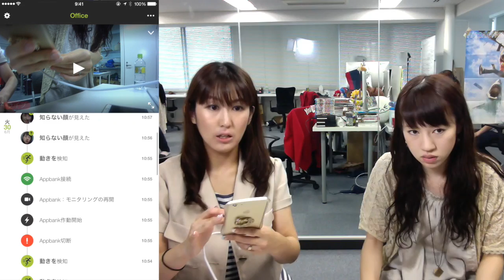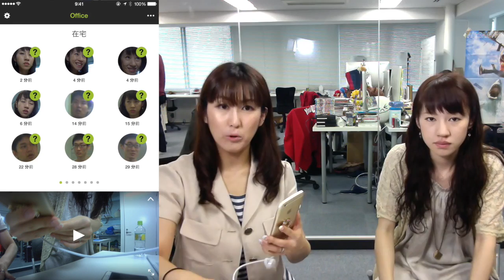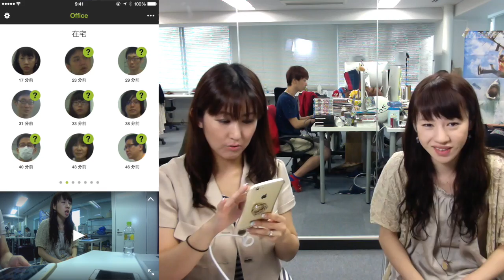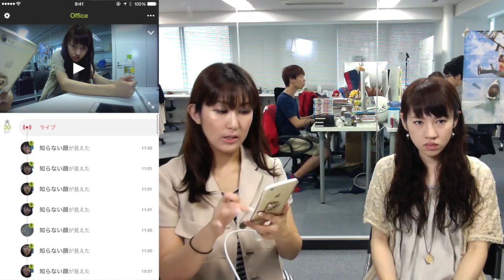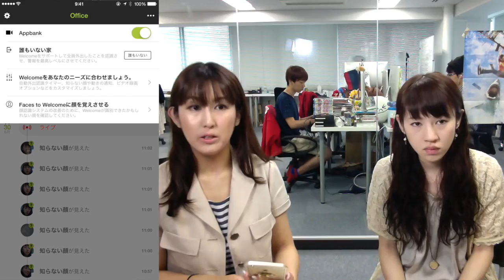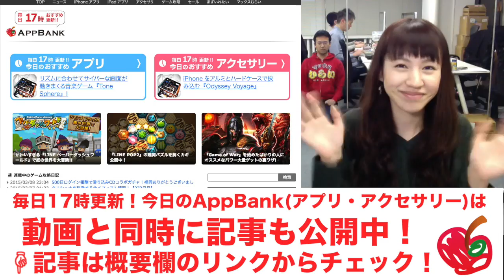顔認識システムで不在時も安心！スマートホームカメラ Netatmo Welcome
記事へコメントを書くと素敵なプレゼントが当たるかも！

▼「顔認識システム搭載 スマートホームカメラ Netatmo Welcome」購入はこちらから

編集：栗城

▼自転車箱根ロケ 生中継 放送ページはこちら！

▼旅ロケ動画はこちら！

iPhoneの方...
Androidの方...

関連リンク
▼AppBank
▼パズドラ攻略アプリ
iPhoneの方...
Androidの方...
▼パズドラ屋アプリ
iPhoneの方...
Androidの方...
▼モンスト攻略アプリ
iPhoneの方...
Androidの方...